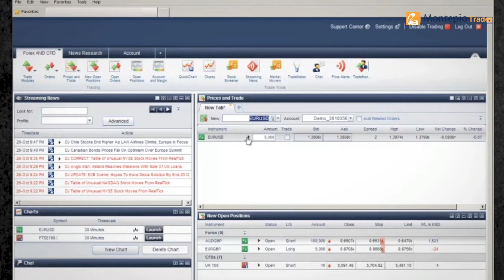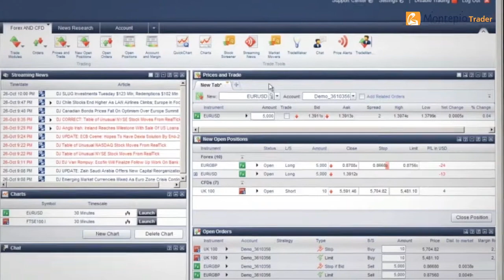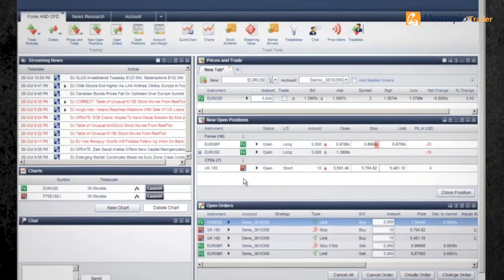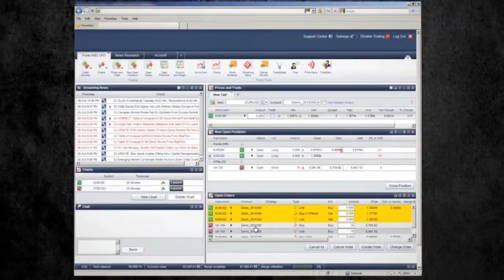Abertura, Alteração e Fecho de Posição | Montepio Trader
Com o Montepio Trader terá acesso a uma plataforma de negociação fácil, completamente personalizável que integra toda a negociação, análises, monitorização de preços e funções de pesquisa num único interface.